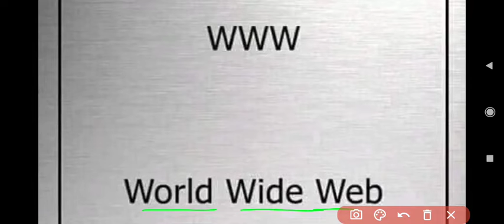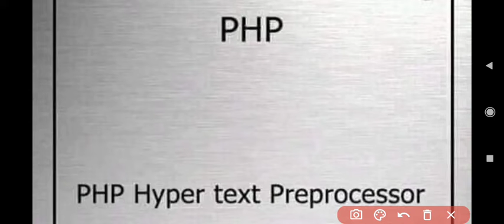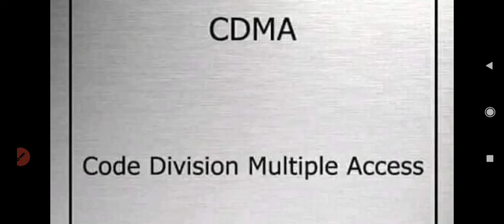Full Form & Short Name|Basic computer mcq for competitive exams class |shortcut keys|operator course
Full Form & Short Name|Basic Computer Knowledge

 computer computer questions and answeComputerrs computer shortcut keys computer operator exam question paper computer mcq computer basic knowledge in hindi/english/bengali  class 1 computer course computer drawing

computer mcq for competitive exams class |shortcut keys|operator course exam question paper